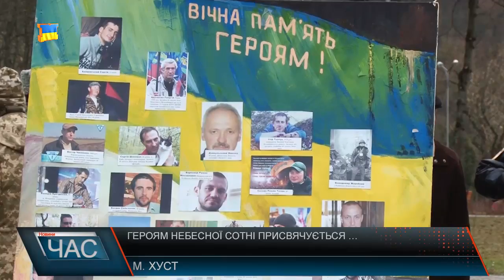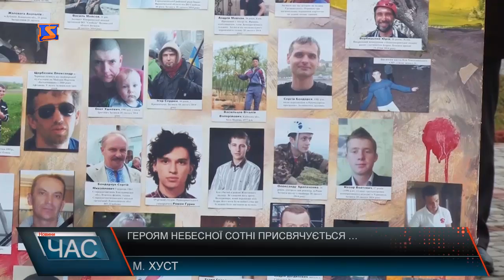У Хусті відкрили пам’ятник героям Небесної Сотні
Ідею виношували 4 роки, а от викували пам’ятник за два місяці. Встановили янгола – революціонера, заввишки у 4,5 метри, нещодавно у символічному місці – Хустському міському парку культури та відпочинку імені «Героїв Майдану». Урочисте ж відкриття пам’ятника відбулося під час днів вшанування пам’яті загиблих у Революції Гідності.